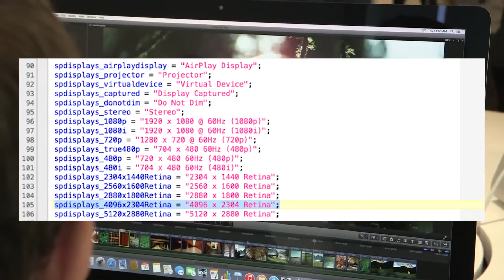Apple có thể sẽ bán iMac 21.5" màn hình Retina? - Tiện Nghi 60s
Mới đây trong bản cập nhật Mac OS X 10.11 El Capitan Beta 2 tung ra cho lập trình viên, Apple đã hé lộ một số thông tin về độ phân giải mới, một trong số đó đề cập đến mẫu iMac 21,5" với độ phân giải màn hình 4096 x 2304p.

Hiện tại iMac 21,5" vẫn chưa có độ phân giải Retina. Lần gần nhất iMac có sự thay đổi nâng cấp là vào năm 2013 và sau đó Apple ra mắt iMac 27" độ phân giải 5K. Như vậy, hy vọng vào mùa mua sắm sắp tới, thế hệ iMac phổ thông màn hình 21,5" sẽ có sự đổi mới nâng cấp giúp trải nghiệm người dùng được nâng lên cao hơn.

Ngoài ra thì cũng xuất hiện thông tin về một thiết bị remote control sử dụng bluetooth được cho là của thế hệ Apple TV tiếp theo. Bluetooth Remote Control này có bề mặt cảm ứng đa điểm hỗ trợ vuốt để cuộn trang.